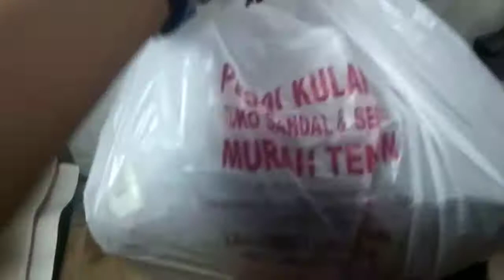Melukis batik di sepatu untuk pertama kalinya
wah susah si ni motif batiknya

MY TOOLS
Tesla acrylic
GIATTO MATT ACRYLIC PAINT
Leonardo Acrylic
Kappie
Delicious Pallet
Some Random Brushes

Kinemaster pro